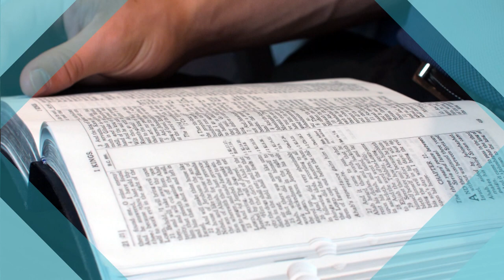"Finished, but Not Over" Rejoice in the Lord with Pastor Jeff Redlin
There are certain greetings that we wait all year long to be able to offer and today is a day that I wait all year long to be able to say, "He is risen." To which in the early church if a person was greeted with "He is risen," he would respond with "He is risen indeed!" Today we celebrate the most important day in the history of mankind.

The resurrection of Jesus Christ sealed something for every follower of Christ that can never be undone. Jesus finished the work that He came to do when He died on the cross but He demonstrated exactly who He is and what He offers to all mankind when He came victorious out of a borrowed tomb. Today as we celebrate the resurrection of Jesus Christ, we address the idea that it is finished but not over.